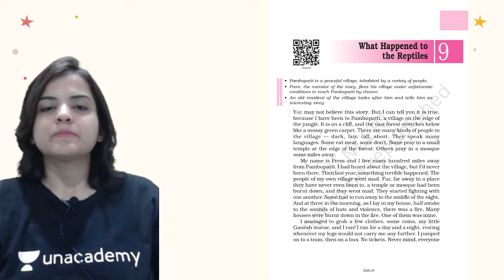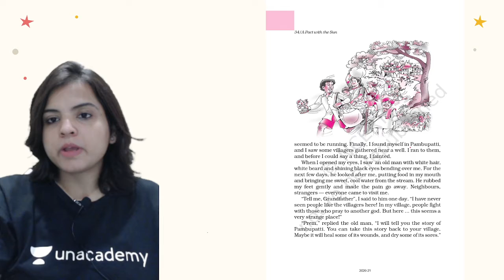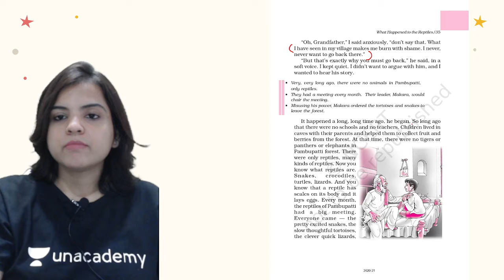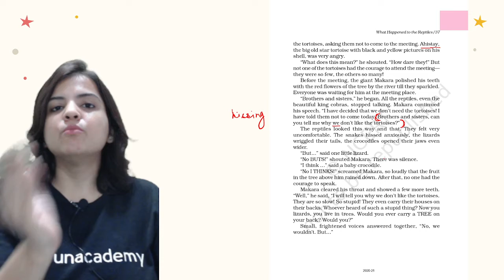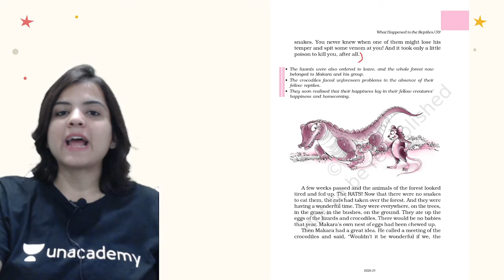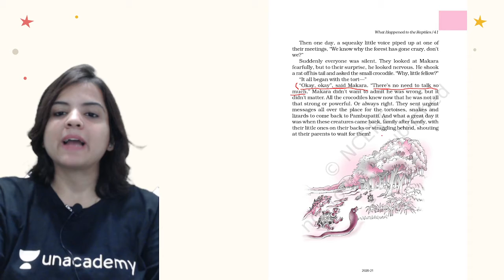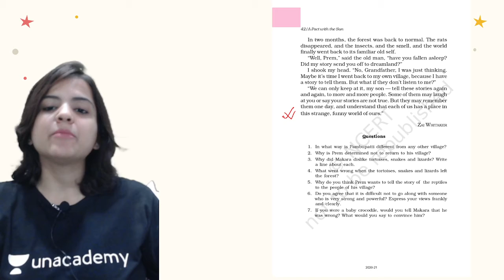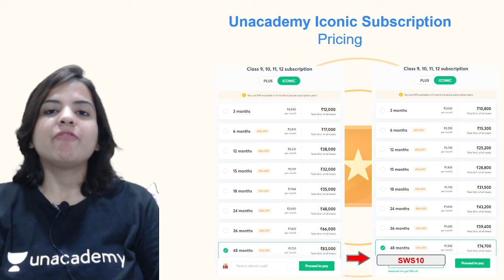What Happened to the Reptiles | English | Class 6 | Class Apart | Swekcha Sahai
In this session, Swekcha Sahai will be teaching about "What Happened to the Reptiles" from Class 6 English. If you are curious to learn about Class 6 English with an easy explanation of topics and full chapter questions and answers then watch this video.

1. Learn from your favorite Educator
2. Dedicated DOUBT sessions
3. One Subscription, Unlimited Access to Live Online Classes and Videos
4. Real-time interaction with best-in-class teachers
5. You can ask doubts in live online classes
6. Limited students in each Online Class
7. Download the videos & watch them offline